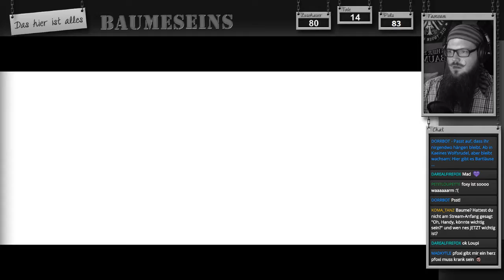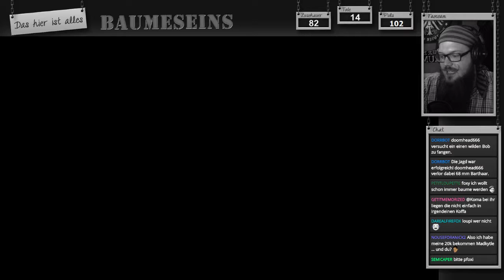GER LP 🎮 The Consequence: #07 - Lachen ist gesund, auch für den Schattenmann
== The Evil Within - The Consequence ==

== Spenden? ==

==Beschreibung==
Erleben Sie Survival Horror aus einer neuen Perspektive mit The Evil Within: The Consequence. Folgen Sie Juli Kidman, Sebastian Castellanos' geheimnisvoller Partnerin, in diesem finalen Teil einer zweiteiligen, parallel zum Hauptspiel verlaufenden Geschichte, in der einige Fragen zu Kidmans Schicksal in The Evil Within beantwortet werden. Dabei trifft sie auf verstörende neue Gegner, enthüllt neue Geheimnisse und erlebt neue Schrecken. The Consequence bietet allen Fans von The Evil Within die perfekte Gelegenheit, Detective Kidmans verborgene Motivation und ihre mysteriöse Verbindung zu Mobius, der vermuteten grauen Eminenz hinter den schrecklichen Ereignissen aus The Evil Within, aufzudecken.